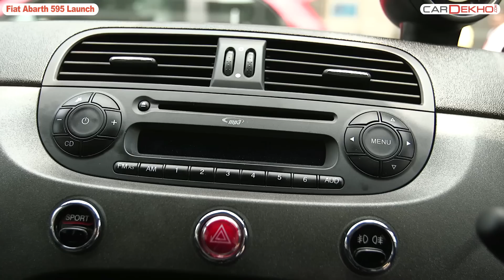2015 Fiat Abarth 595 Launch in India | CarDekho.com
Watch Fiat Abarth 595 Competizione Launch Video by CarDekho.

Fiat launched the performance cousin of the the 500 today and christened the Abarth 595.

Small cars are India’s favorite ones. There are various kinds of small cars in the country which are affordable, smart and efficient. Fiat Launched its Abarth 595 Competizione at 29.85 Lacs (Ex-Showroom Delhi). It is sportier, more powerful and equally same as 500 version. The new Abarth 595 comes with 1.5-litre T-Jet engine same as mid-size sedan Fiat Linea. It churns out the power of 162 PS with 205 Nm of torque. It is mated with 5-speed automatic transmission with paddle shifts and sports mode. In the sports mode, the peak torque is about 230 Nm at 3000 rpm. Abarth reaches from 0 to 100 km in just 7 seconds and the top speed of this engine is 205 Km. Talking about its exteriors, It has an attractive front facade with round shaped headlight cluster featuring incorporated projector lamps. Below these, we can see fog lamps in an oval shape that further enhance the lighting. Abarth 595 has 17-inch alloy wheels, which look sportier. There is a chrome twin exhaust at the back. On the inside, the dashboard of 595 is similar as 500 with the same badging. The bucket seats on the Abarth supports the 595 badging. The steering wheel has three spokes, a flat-bottomed design, all-digital instrument cluster, paddle shift and boost pressure gauge. It also comes with electric sunroof, TFT instrument cluster with the hands-free and USB port. Abarth has launched the car with four color options.